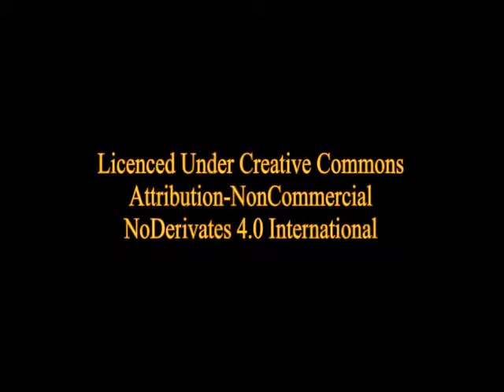The secret Agent by Joseph Conrad: Chapter 8 - Part 1